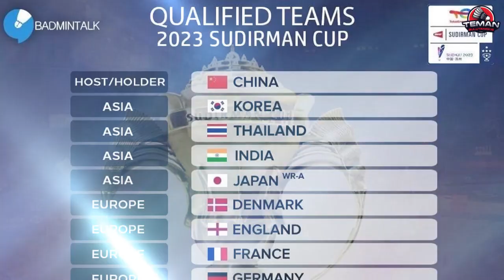Tak Mau Bertumpu Pada Ranking, PBSI Hanya Bawa Atlet Yang Penuhi Syarat ini di Sudirman Cup 2023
Kepala Bidang Binpres PP PBSI Rionny Mainaky, menilai kekuatan seluruh pemain Indonesia di Piala Sudirman merata. Jadi dia memang hanya memilih yang paling siap untuk tampil di kompetisi beregu campuran, Piala Sudirman pada 14-21 Mei mendatang di Suzhou, China.

Terimakasih telah mengunjungi Chanel Teman Bultangkis. Di Chanel ini, anda akan mendapat informasi seputar berita bulutangkis, informasi kejuaraan bulutangkis, informasi atlet bulutangkis diselurtuh dunia, dan masih banyak informasi lain yang akan kami bagi di Chanel ini. Semoga pembahasan yang kami berikan bisa bermanfaat dan berguna bagi anda semua.